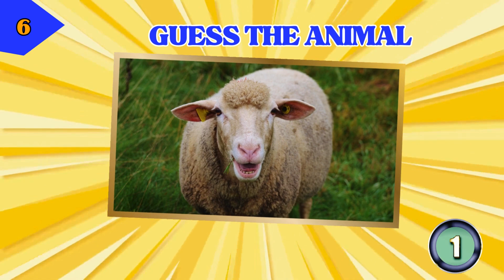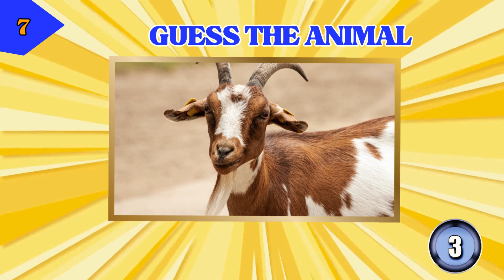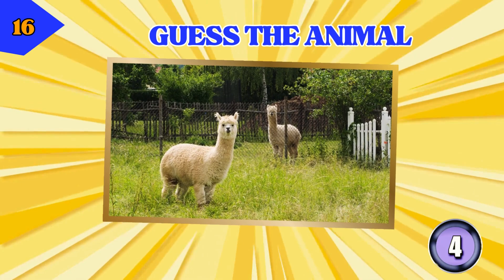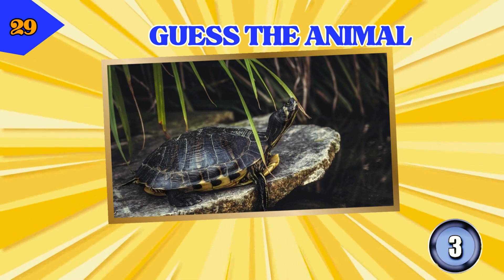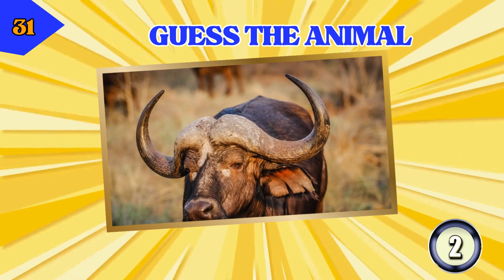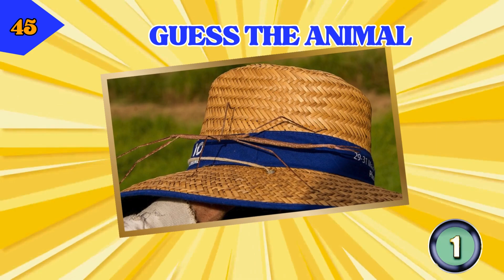GUESS THE DOMESTIC ANIMALS QUIZ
🐾 Welcome to our exciting "Guess the Domestic Animals Quiz" – a thrilling adventure into the world of our beloved furry friends! 🐕🐈

Are you a true animal enthusiast? Test your knowledge and observational skills in this entertaining and educational quiz that features a diverse range of domestic animals. From playful puppies to cuddly kittens, chirpy birds, and more, this quiz is packed with adorable surprises!

🤔 How well do you know the sounds, appearances, and behaviors of common domestic animals? Challenge yourself and your friends to identify these charming creatures through a series of engaging visual and audio clues. Can you differentiate between the distinctive barks, meows, and tweets of our furry and feathered companions?

🏆 Compete for the title of the ultimate animal expert as you progress through levels of increasing difficulty. Share laughs and "aww" moments with family and friends as you discover fascinating facts about each animal featured in the quiz. It's not just a game; it's a delightful learning experience for everyone!

👥 Whether you're a solo player looking for a brain-teasing challenge or organizing a group activity with friends and family, our "Guess the Domestic Animals Quiz" is the perfect blend of entertainment and education.

🎉 Join the fun and embark on a journey through the animal kingdom! Hit play now and let the guessing games begin!

🐾 Let the guessing games commence! Good luck, animal enthusiasts! 🐾